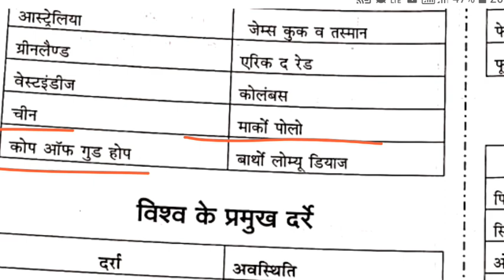upsssc pet 2023, खोज &खोजकर्ता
upcurrentaffairs 2023raviptiwari

upsssc pet previous year question paper with solutionupsssc pet previous year question paper in hindiupsssc pet previous year question paper 2021dev gk tricksupsssc hindi by dev sirUpsssc pet current affairs 2023Upsssc pet classes 2023 rojgar with ankitUpsssc pet polity rojgar with ankitUpsssc pet rojgar with ankit 2023Upsssc pet utkarsh classesUpsssc pet kumar gaurav sir